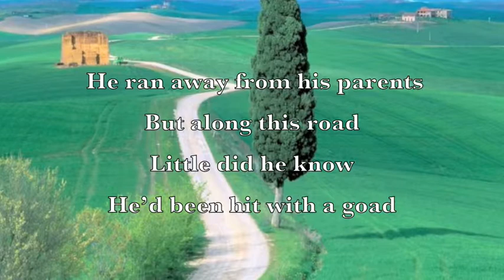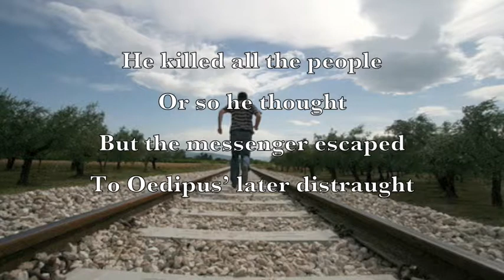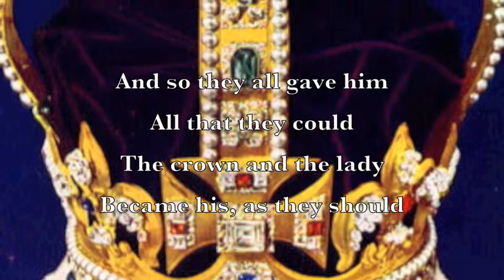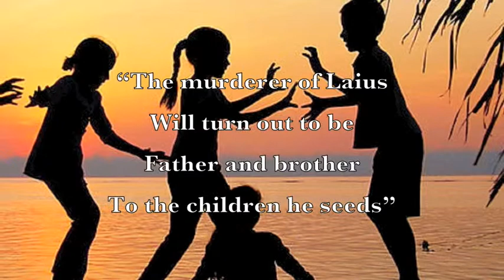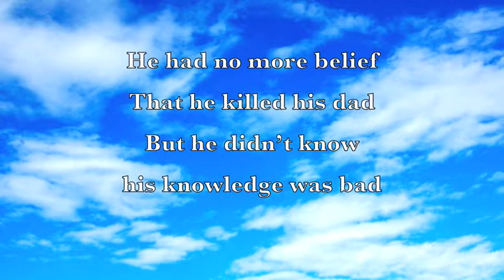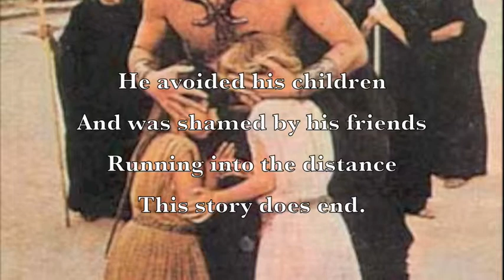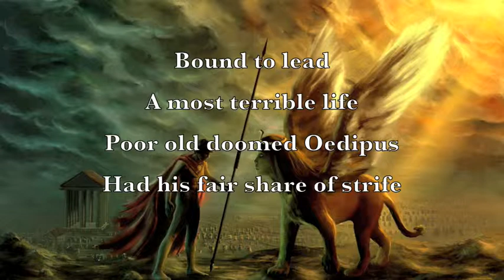The Ballad of Oedipus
English project on the story of Oedipus by Sophocles.